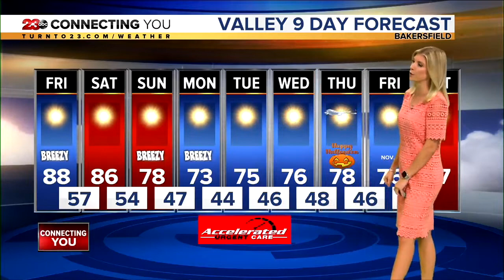23ABC News Latest Headlines | October 24, 4pm